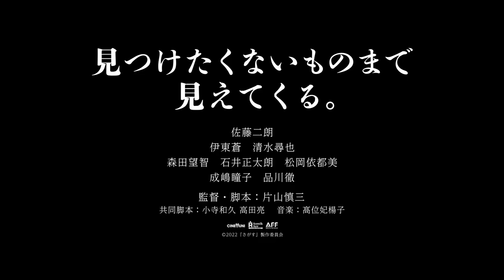佐藤二朗主演『さがす』予告映像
『岬の兄妹』などの片山慎三が監督と脚本を手掛けたドラマ。一人残された娘が、突然行方をくらませた父親を探し始める。『マメシバ』シリーズなどの佐藤二朗が父親、『湯を沸かすほどの熱い愛』などの伊東蒼が娘を演じ、『東京リベンジャーズ』などの清水尋也、ドラマシリーズ「全裸監督」などの森田望智らが共演する。第26回釜山国際映画祭ニューカレンツ部門に出品された。

公開日：2022年1月21日